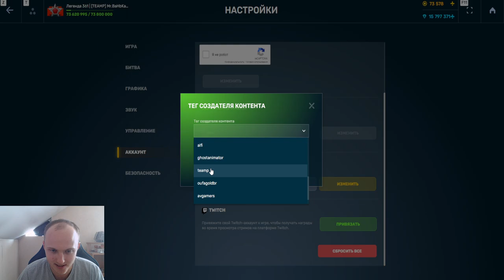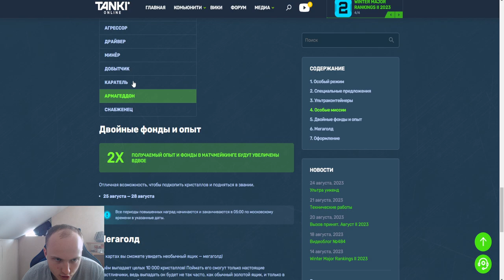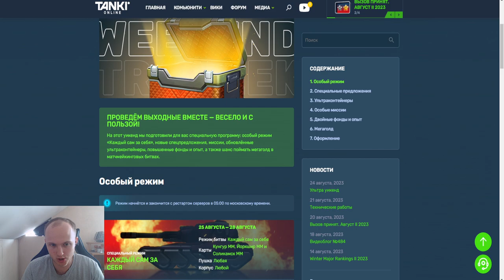КЛЮЧЕЙ НЕТУ?! ГДЕ СПИСОК ОБНОВЛЕНИЙ?! НОВЫЙ ЛУЧШИЙ ИВЕНТ В ТАНКАХ ОНЛАЙН